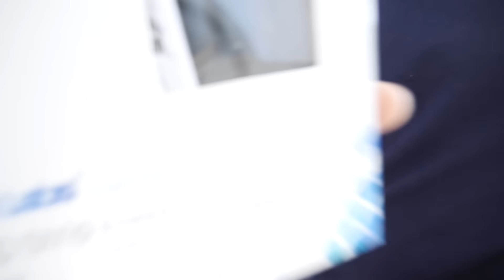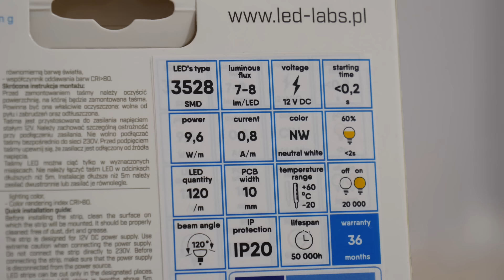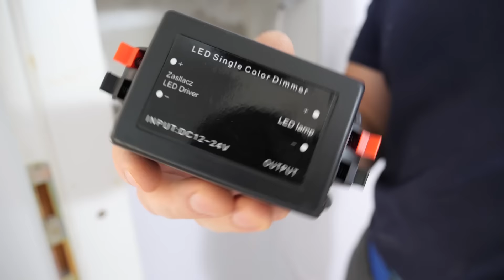Montaż profili led w suficie z GK oraz ścianie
Nowoczesne oświetlenie to ciągnące się linie światła z pasków led. Żeby te paski ładnie ukryć niezbędny jest aluminiowy profil. Lumines lighting oferuje nam mnóstwo różnych rozwiązań o nowoczesnej i minimalistycznej konstrukcji. Profile te służą nie tylko jako elementy świetlne, ale także jako dekoracja wnętrz. Profile można montować w wielu materiałach, meblach, podłogach, oświetlać schody, wnęki.

W tym filmie wykorzystam dwa profile:
• Subli, który zamocuję w suficie w kartongipsie

Oprócz montażu profili LED w filmie zobaczycie również jak podłączyłem paski LED z zasilaczem i ściemniaczem.

➲ Partnerem technologicznym filmu jest led-labs.pl